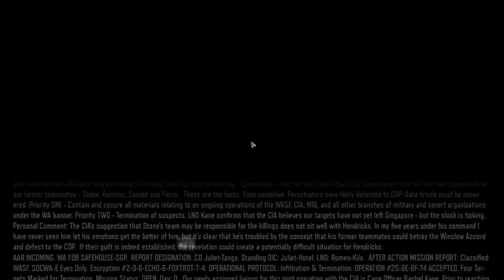Call of Duty Black Ops 3 - Part 2